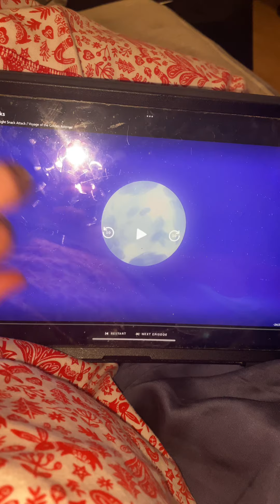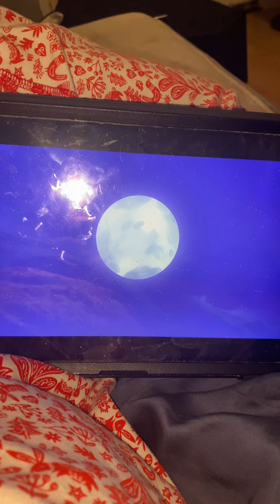It’s four we’re going to have lunch 🥗 at 11:00 PM probably tomorrow